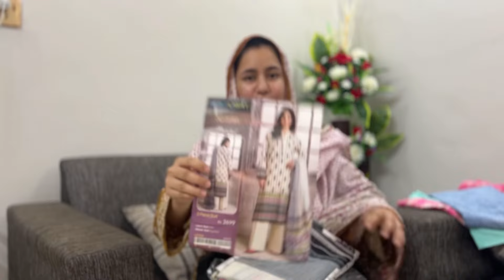Finally ESHELLE’s Piercing krwai | Canada Janay ki Tyari Shuru